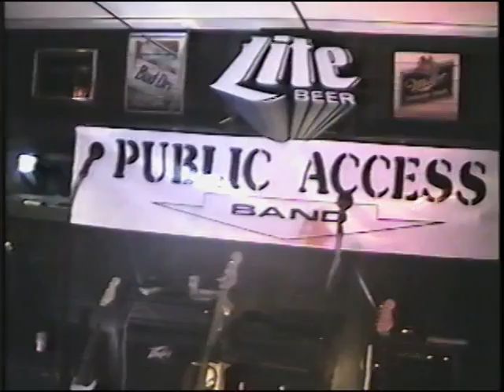Public Access Anchor Inn 12 27 1991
Kurt Hoffman, Fred Elkins, Erich Schroeder, Charlie MacConnach playing at the Anchor Inn in Coopersville Michigan. 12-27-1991